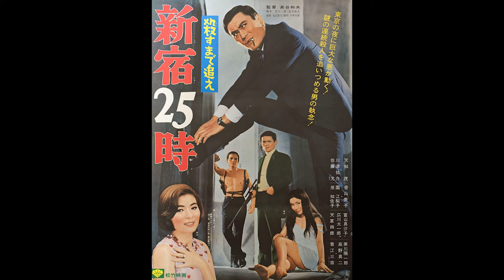Pursuit of Murder: Shinjuku's 25th Hour (1969) score selections, music by Hajime Kaburagi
Selected score cues from Korosu made oe-shinjuku 25ji (1969)

1.  "Shinjuku's 25th Hour" vo. Yoshiko Kayama    0:00
2.  M-3    1:44
3.  M-4    3:13
4.  M-5    5:04
5.  M-6    6:38
6.  M-7    9:07
7.  M-9    10:20
8.  M-12    11:38
9.  M-16A    13:11
10.  M-19    14:51
11.  M-20    15:47
12.  M-22    19:01
13.  M-25    23:03